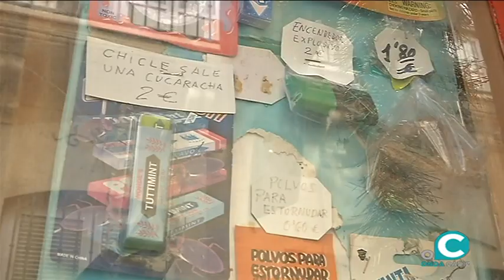El Millonario, el guardián de los Santos Inocentes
La tradición pierde fuerza, aunque todavía hay establecimientos señeros en la ciudad donde se pueden adquirir artículos de bromas